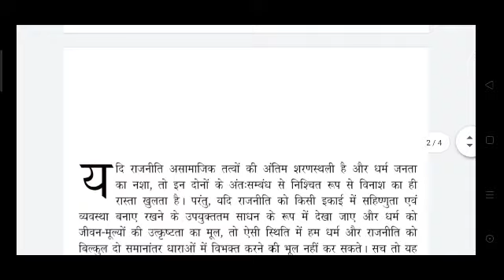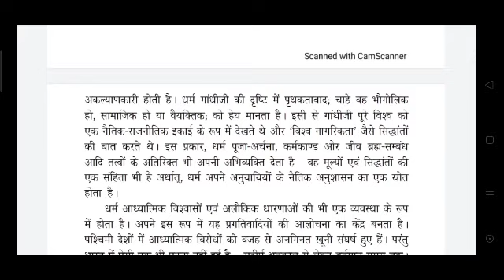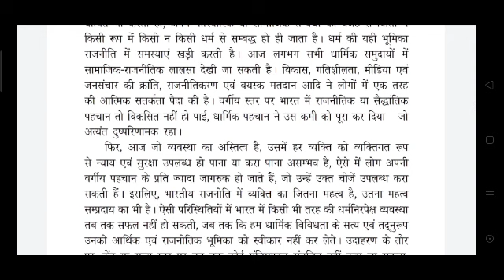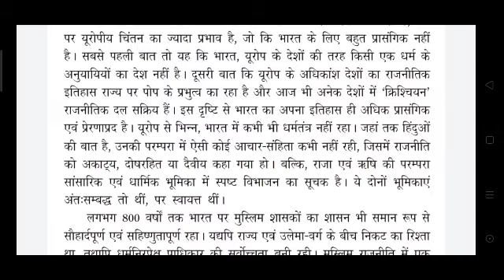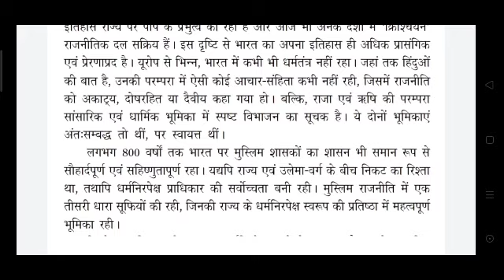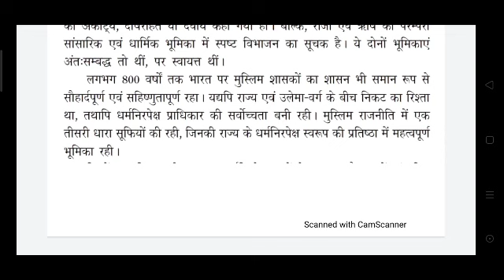धर्म एवं राजनीति # Hindi Steno Dictation # Special for HighCourt # 80 WPM # HINDI STENOGRAPHY